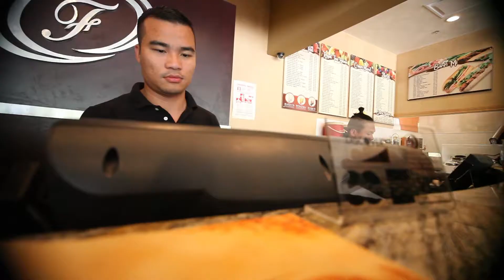Bare Feet All Day